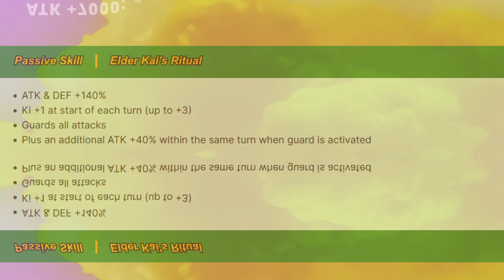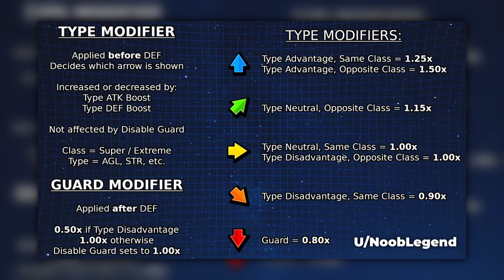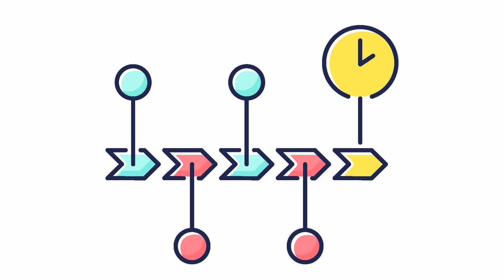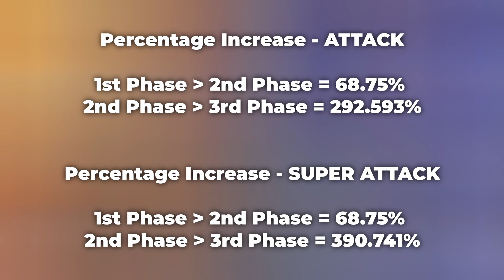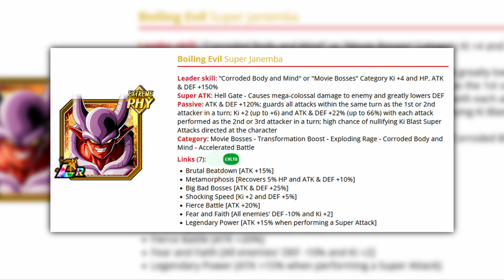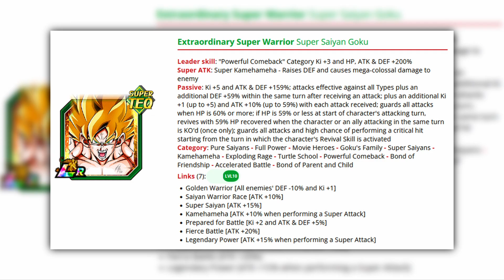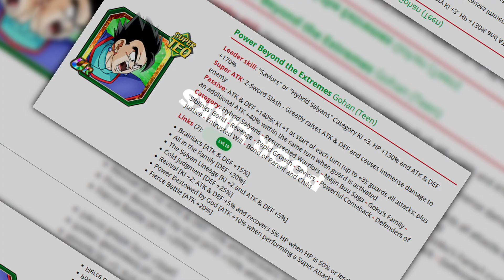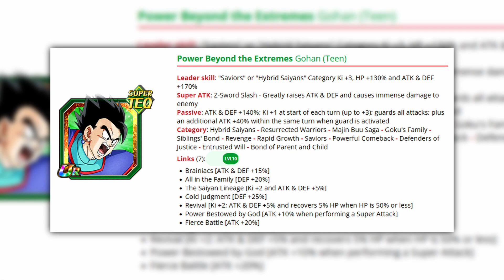DID TEQ ULTIMATE GOHAN RUIN DOKKAN BATTLE?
Video Title: DID TEQ ULTIMATE GOHAN RUIN DOKKAN BATTLE? (DBZ: Dokkan Battle)